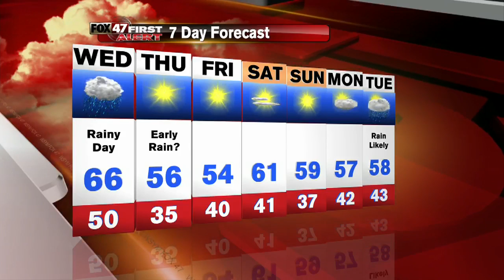Dustin's First Alert Forecast 11-1